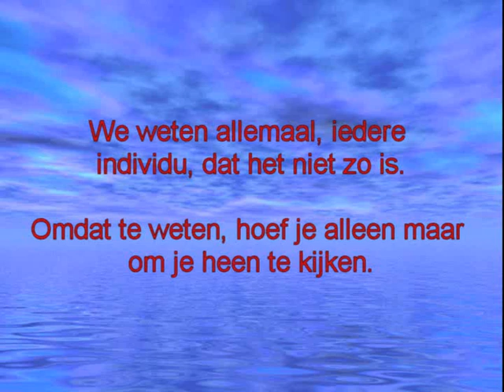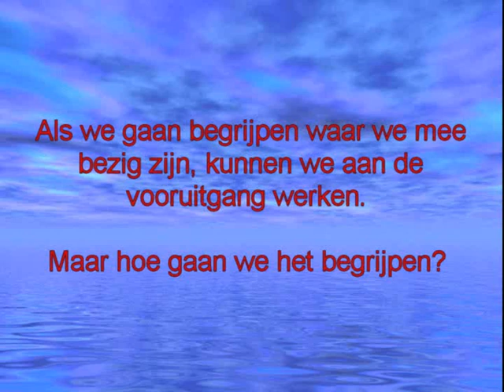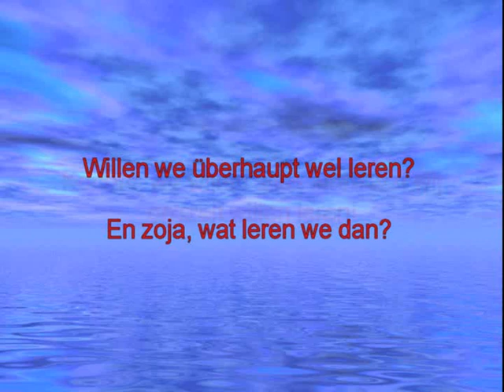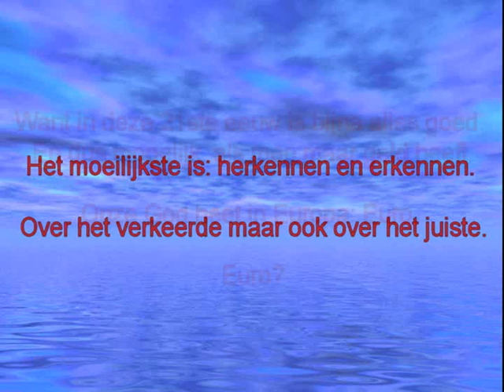UtoParia *UPDATE* Vooruitgang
Gemaakt door Utocratie - Created by Utocratie